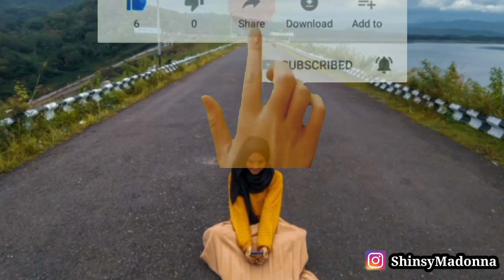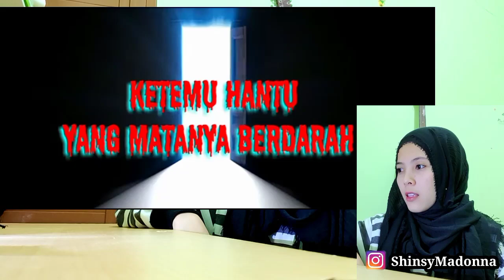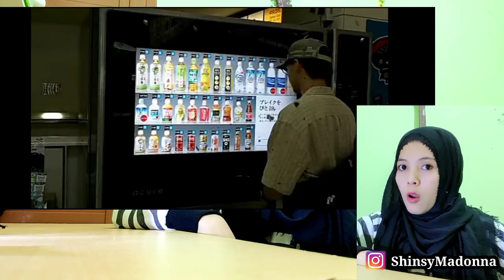ANEH TAPI NYATA HANTU SERAM DARI JEPANG INI BIKIN MERINDING.